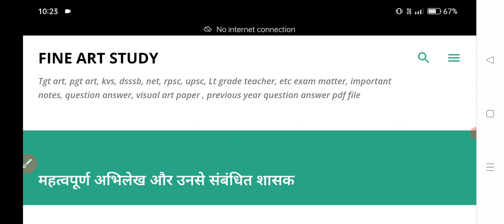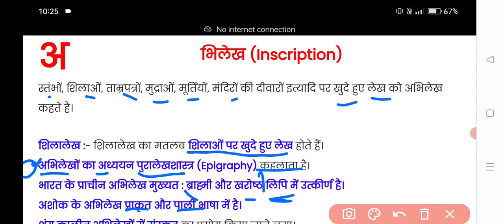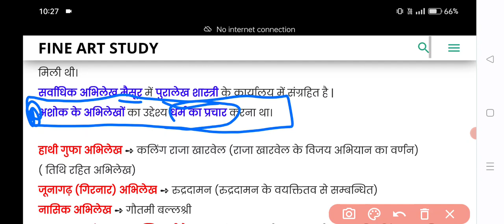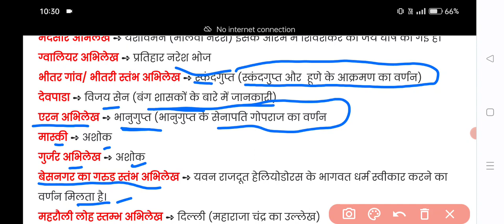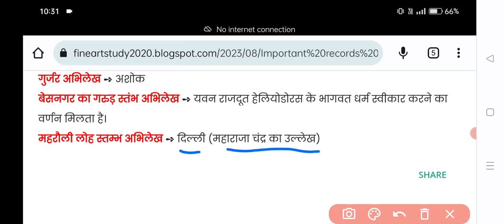महत्वपूर्ण अभिलेख और उनसे संबंधित शासक | Important Inscription | Fine Art Study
Ashok ke Abhilekh,abhilekh,history of india,upsc, महत्वपूर्ण अभिलेख और उनसे संबंधित शासक,अभिलेख और उनसे संबंधित शासक,Important Inscription